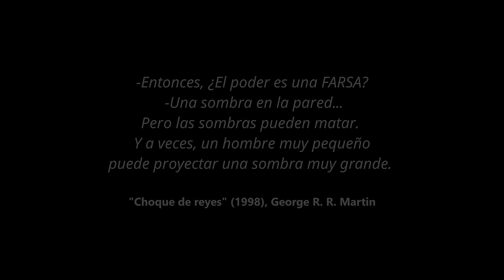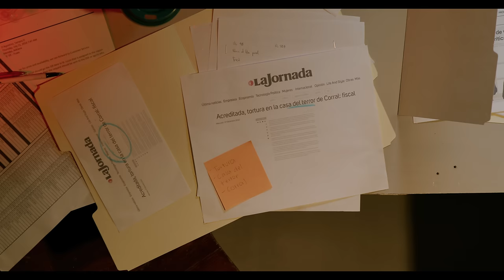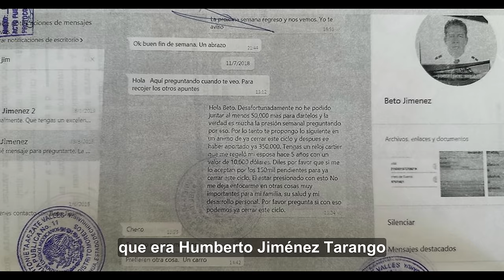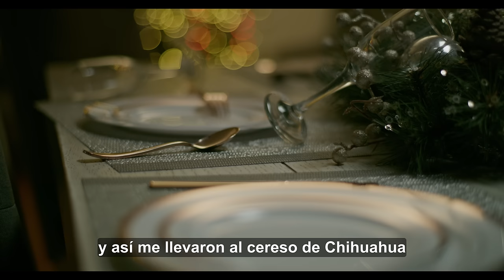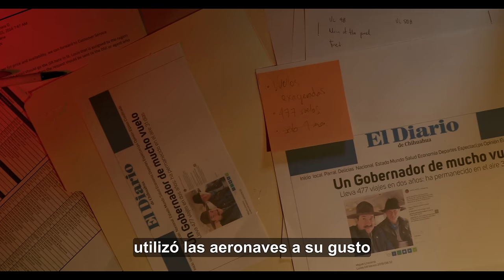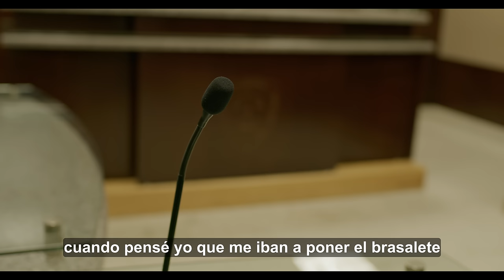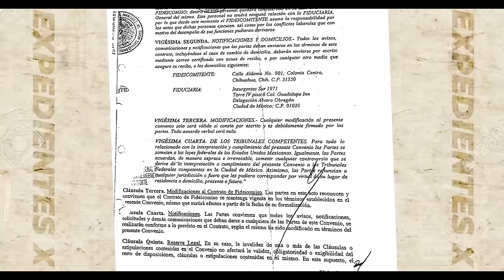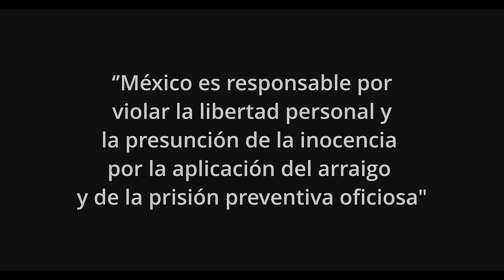LA FARSA DOCUMENTAL COMPLETO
🎥 𝗟𝗔 𝗙𝗔𝗥𝗦𝗔 | 𝗗𝗢𝗖𝗨𝗠𝗘𝗡𝗧𝗔𝗟 | "𝗨𝗻𝗮 𝗼𝗯𝘀𝗲𝘀𝗶ó𝗻 𝘀𝗶𝗻 𝗹í𝗺𝗶𝘁𝗲𝘀"

✒️Se trata de una investigación que expone los testimonios de personajes de la vida pública de chihuahua , fueron víctimas de las injusticias ocurridas durante los procesos ilegales de la llamada Operación Justicia para Chihuahua, orquestada por JavierCorral.

🎞️ Revela cómo los acusados recuperaron su libertad luego de ser exonerados por falta de pruebas.

🗣️ En “La Farsa” se documenta en voz de las propias víctimas, cómo se violaron sus derechos humanos de forma sistemática, visibiliza el abuso de poder, la impunidad y la manipulación de la justicia en la supuesta lucha contra la corrupción.

👩‍⚖️ Revelan a detalle cómo Corral Jurado se encargó de emprender una persecución política, mediante el uso de la justicia selectiva, lo que provocó tragedias en decenas de familias, que sufrieron casos de privación ilegal de la libertad, acoso, extorsión y tortura. Algunos de estos casos dejaron personas sin vida.

🎬 Gilberto Mauricio Romero, es director de la Productora Rakeami y de la escuela de artes Kinemática, quien tiene varios premios nacionales e internacionales por otros documentales, como “La Obscuridad del Cristal” (2008), “Frontera Norte” (2020), “Kijano, el Color de mis Edades” (2021), y próximamente a estrenar “hijos de la Violencia” (2024) además de varios cortometrajes.